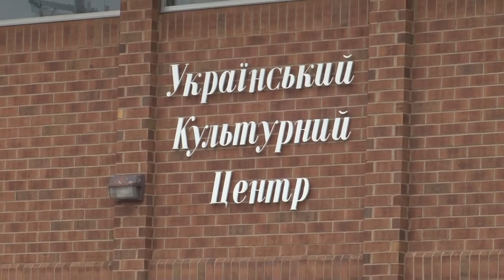Ukrainian National Credit Union Association Annual Meeting 2011 highlights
Ukrainian National Credit Union Association Annual Meeting, Warren, MI.
The Ukrainian National Credit Union Association (UNCUA) held its 30th Annual Meeting June 10-11, 2011 at the Ukrainian Cultural Center in Warren, Michigan.  Forty participants representing thirteen Ukrainian American credit unions gathered to discuss current issues facing credit unions, to elect a new board of directors, and to celebrate Ukrainian Future Credit Union's 50th anniversary at a banquet held Saturday, June 11.
Special guest speaker was Eugene Czolij, President of the Ukrainian World Congress (UWC), who spoke on the "Ukrainian World Congress in Defense of the National Interests and Human Rights of Ukrainians".  Afterwards, Mr. Czolij awarded several credit unions with UWC Presidents' Club certificates for their contributions to the World Congress:  Self Reliance New York FCU, SUMA Yonkers FCU, and Self Reliance (NJ) FCU in Clifton, NJ.

 Respectfully submitted by Orysia Burdiak